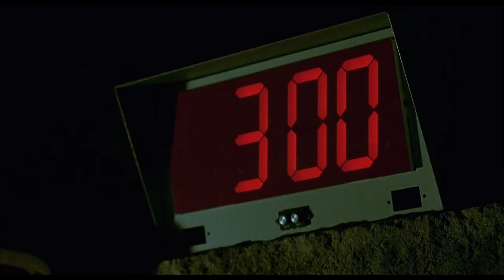Saw - The Razor Wire Maze + Flammable Jelly Trap (Unscored/No Music)